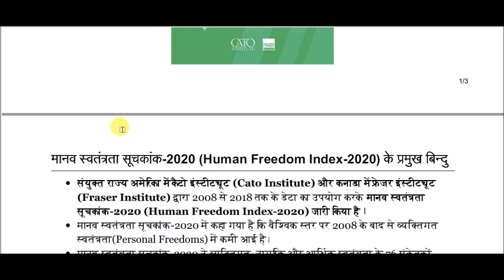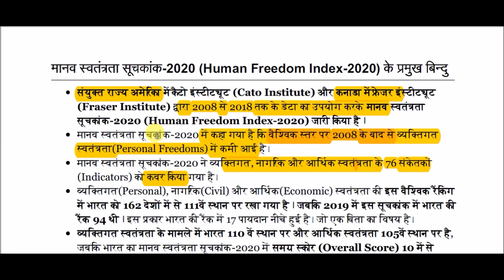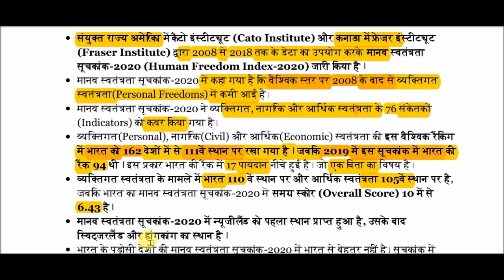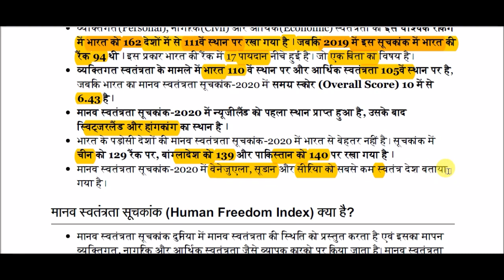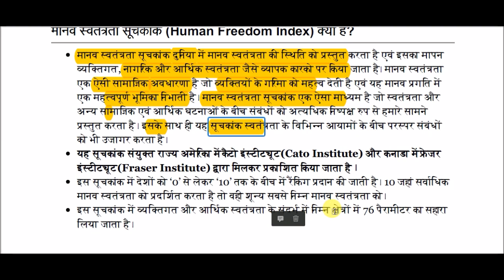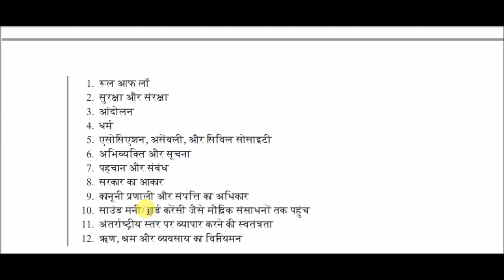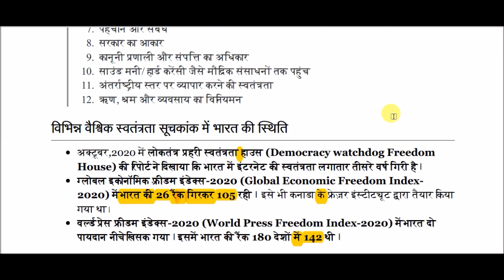मानव स्वतंत्रता सूचकांक - 2020 || Human Freedom Index - 2020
Human Freedom Index - 2020 for All Competitive Exams like SSC, Railway, IB, Bank, UPSC, BPSC, MPSC, PCS, etc.